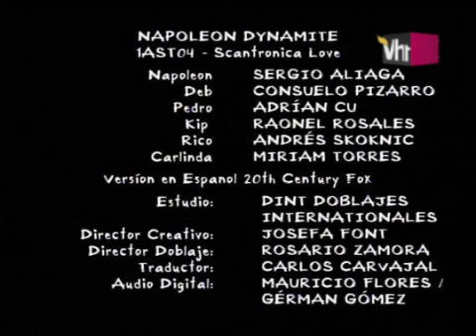Hess Films/Scully Productions/20th Television (2012)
Taken From a VH1 airing of Napoleon Dynamite